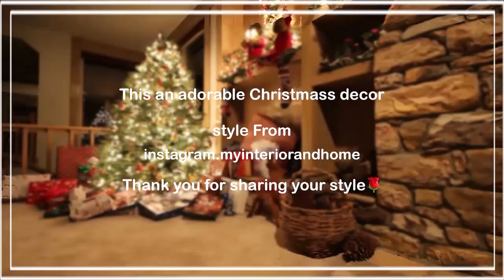Christmas Tour: Modern Luxury Decor and Traditional Elegance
The princess home is your guide to decoration your home
Amazing home tours in all seasons .. For everyone who wants a more beautiful life
We picked the best homes on Instagram and posted them on YouTube.
  The copy rights are reserved to the owners of these homes
NB:
If you want to display your home on my channel and website
Or you do not want to display your home and want to delete the video, please write to me at